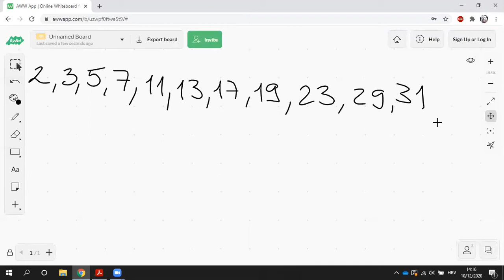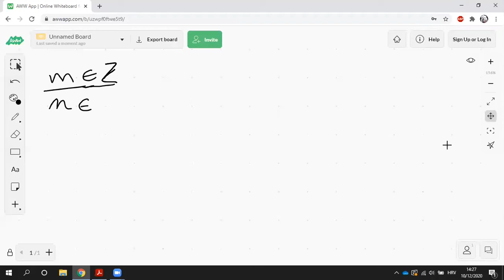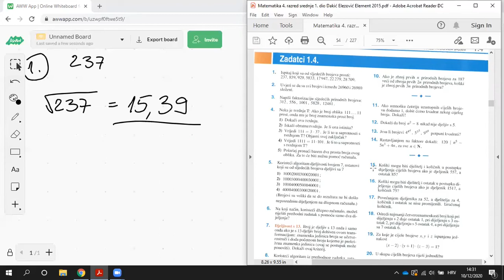Matematika 4.razred srednje škole 1. Brojevi 1.4 Prirodni,cijeli i racionalni brojevi Helena Horvat